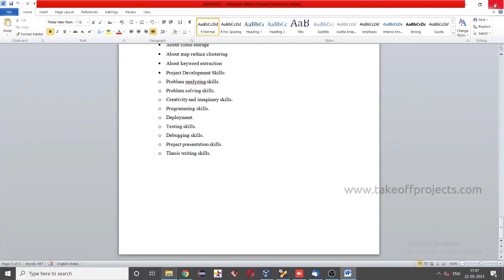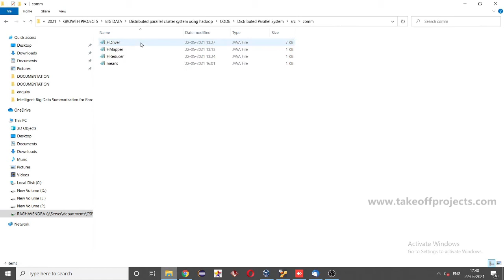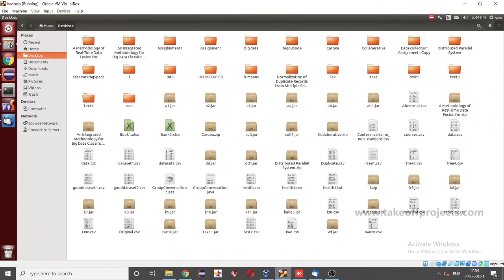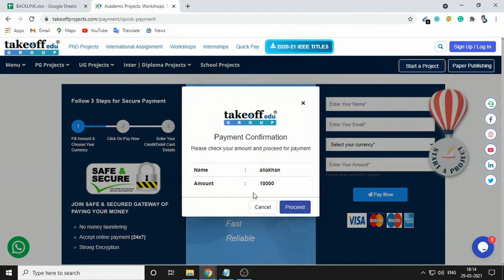Design of Distributed Parallel Support Machine Cluster Network Using Hadoop | Big Data Year Projects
The Project is selected to predict the extent to which the Hadoop is contributing or has the prowess to contribute to the designing of the distributed parallel support machine cluster network.

𝗧𝗮𝗸𝗲𝗼𝗳𝗳 𝗘𝗱𝘂 𝗚𝗿𝗼𝘂𝗽 provides the most creative concepts and ideas for that can make very effective big data final year projects for students, researchers, and engineers. So browse through our list of big data final year project topics and choose the best big data final year projects for your needs today.